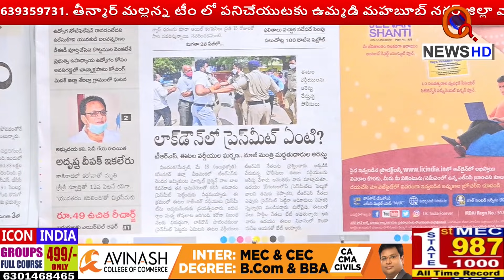ఆ గ్యాంగ్ అంతా అదే పనిలో ఉంది...